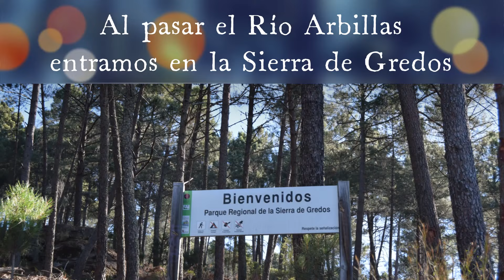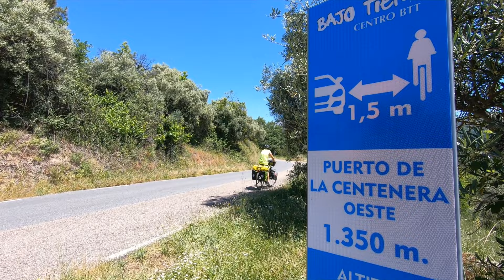Cicloturismo por Cáceres y Ávila, Valles de Ambroz, Jerte, Vera, Gredos. Etapa 5/8 Candeleda Arenal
Nueva aventura de 8 etapas que nos llevará a disfrutar de unas tierras que siempre nos encantan conocer sobre nuestras bicicletas, en este caso en concreto nos vamos al norte de Cáceres y al del sur de Ávila para disfrutar del Valle de Ambroz, Valle del Jerte, La Comarca de la Vera y la magnífica Sierra de Gredos.

Podremos disfrutar de decenas de piscinas naturales con aguas cristalinas, cascadas, pueblos de ensueño, puertos de montaña que nos harán sudar y sentir la naturaleza en estado puro.

Quinta etapa es de Candeleda hasta El Arenal.